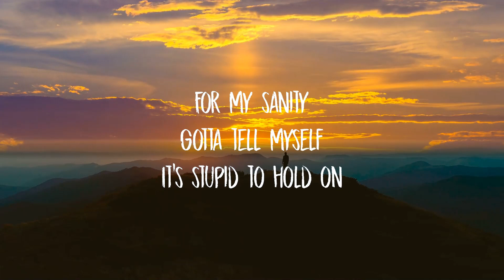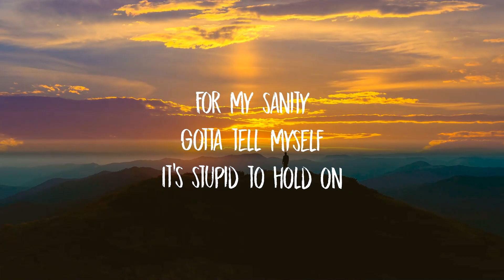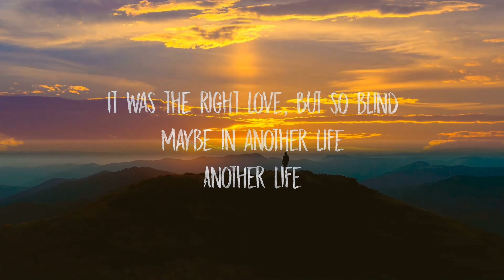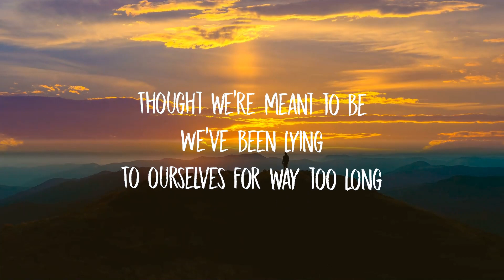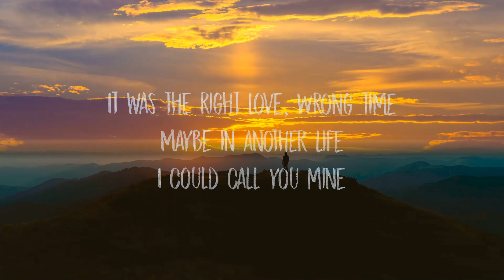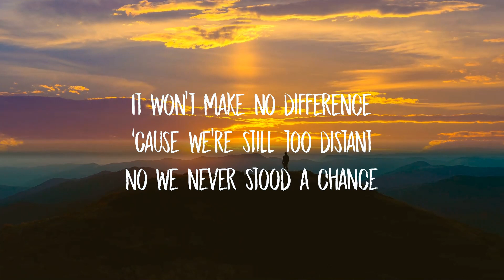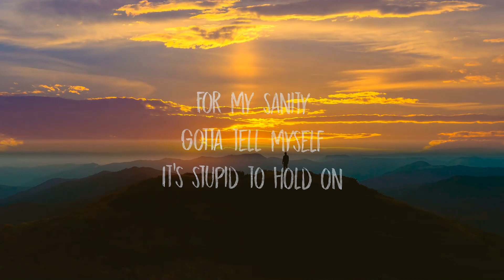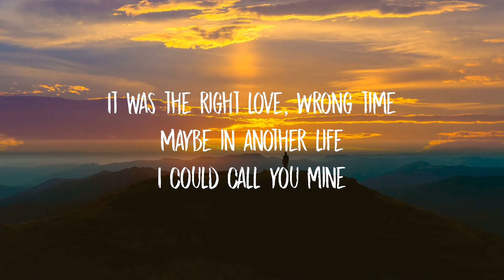Mark Mendy & Paradigm - Right Love (Lyrics) ft. Tiffany Aris | 15p Lyrics/Letra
Mark Mendy & Paradigm - Right Love (Lyrics) ft. Tiffany Aris

It could be the la-la
La-la-la-la-la-la-la
La-la-la-la-la-la-la

The right yêu
It’s getting late
I’ve been lying
On my bedroom floor for hours
Oh I miss the days
Getting high on life
So lost we can’t be found
Lately I’m thinking
About you been meaning
To call but it don’t make sense
It won’t make no difference
‘Cause we’re still too distant
No we never stood a chance
It was the right yêu
Wrong time
Maybe in another life
I could call you mine
Wrong time
But so blind
Another life
La-la-la-la-la-la-la
La-la-la-la-la-la-la
The right yêu
La-la-la-la-la-la-la
La-la-la-la-la-la-la
The right yêu
Thought we’re meant to be
We’ve been lying
To ourselves for way too long

For my sanity
Gotta tell myself
It’s stupid to hold on
Lately I’m thinking
Wrong time
Wrong time
But so blind
Another life
La-la-la-la-la-la-la
La-la-la-la-la-la-la
The right yêu
La-la-la-la-la-la-la
La-la-la-la-la-la-la
The right yêu